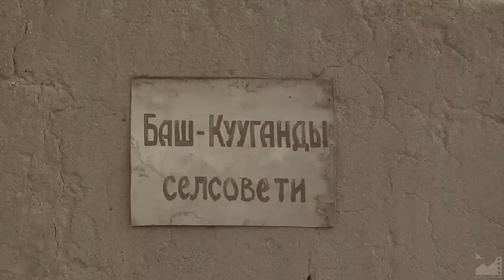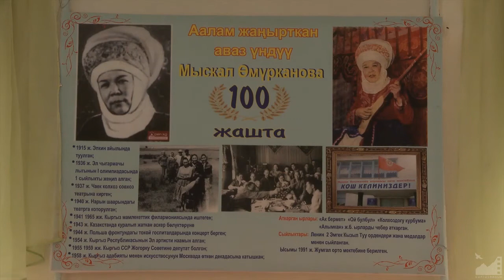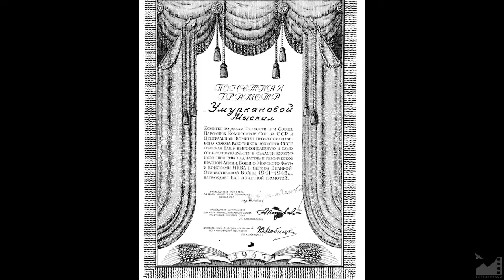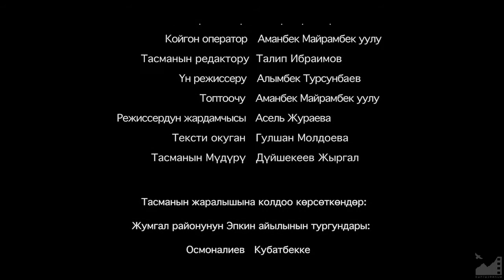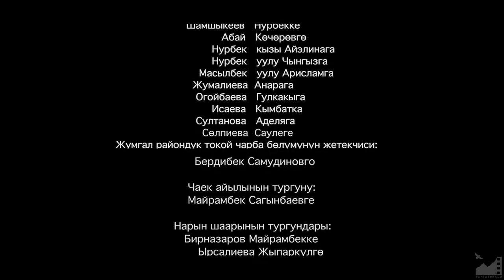Д/ф "Мыскал эже" (2015) реж: Темир Бирназаров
МЫСКАЛ ЭЖЕ (2015)

Мыскал ... Жазгүл Ибраимова
Кожомкул ... Талант Молдокеев
Сагыналы ... Токтобек Ысранов

Сценарийди жазган: Айбек Шамшыкеев
Койгон режиссер: Темир Бирназаров
Койгон оператор: Аманбек Майрамбек уулу
Үн режиссеру: Алымбек Турсунбаев
Топтоочу: Аманбек Майрамбек уулу
Текстти окуган: Гүлшан Молдоева
Тасманын редактору: Талип Ибраимов
Тасманын мүдүрү: Жыргалбек Дүйшеев